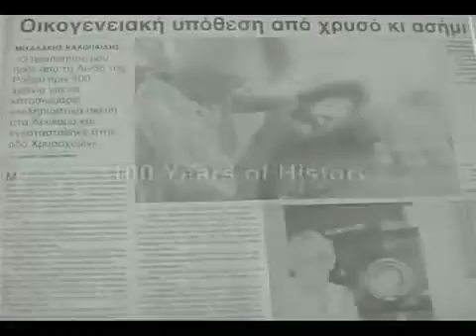Passing down the Byzantine tradition English & Greek